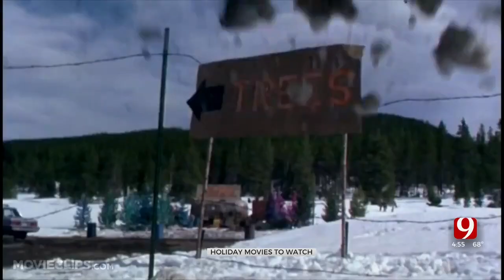Movie Man: Holiday Family Favorites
Movie Man, Dino Lali shares his family's favorite holiday movies.